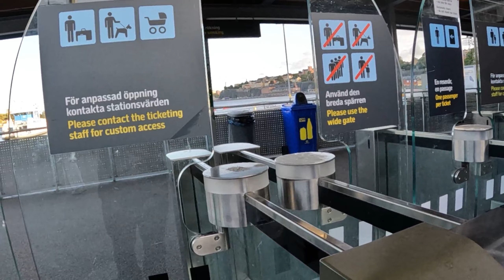Riding SL Boat Djurgården | Stockholm City Sweden